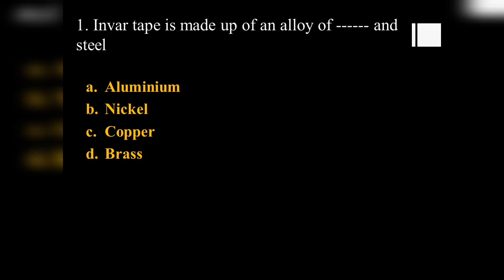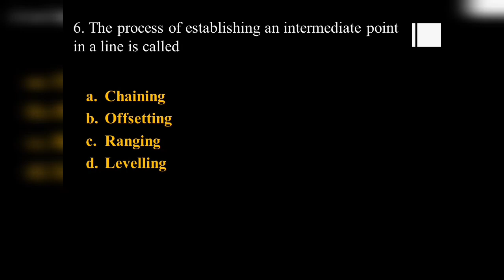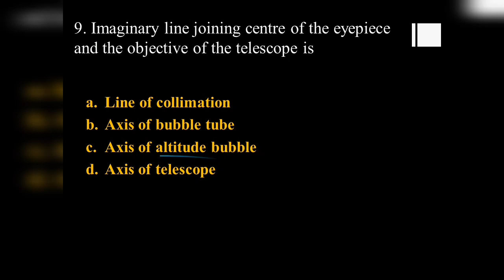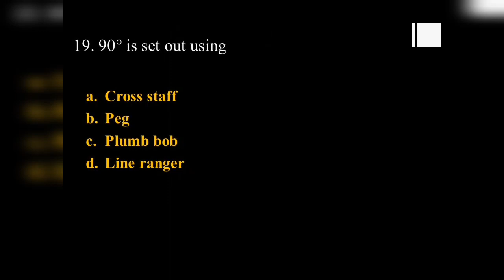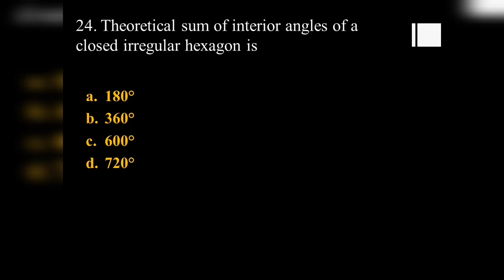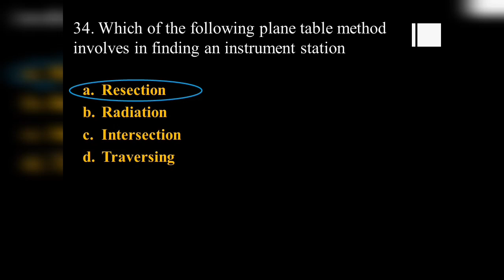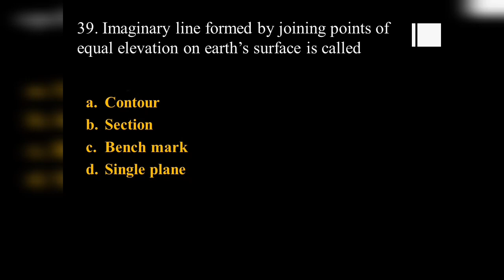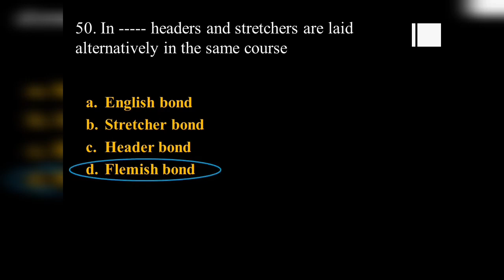SURVEYOR || PREVIOUS QUESTIONS || CIVIL ENGINEERING